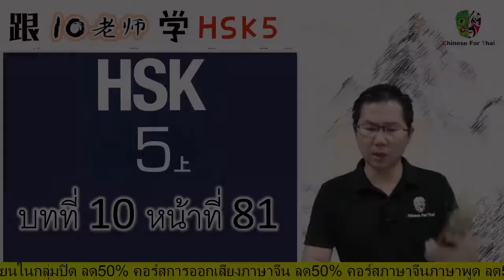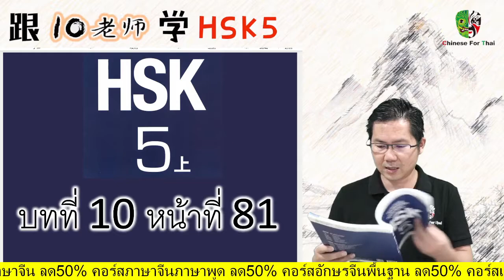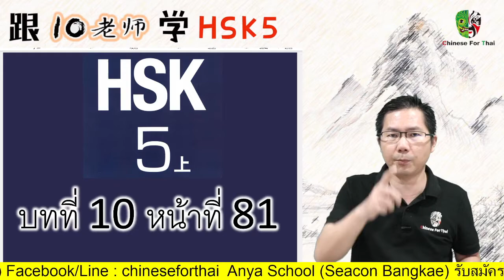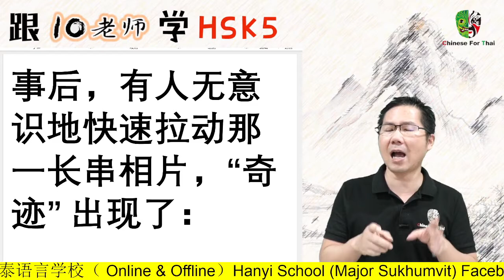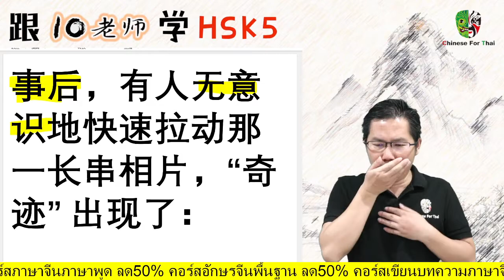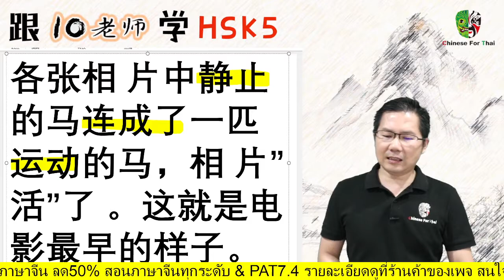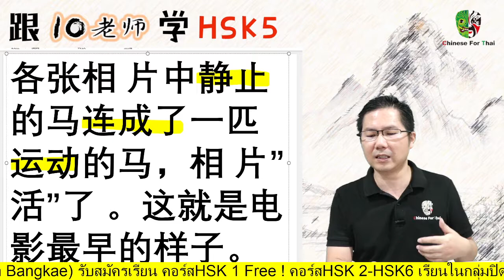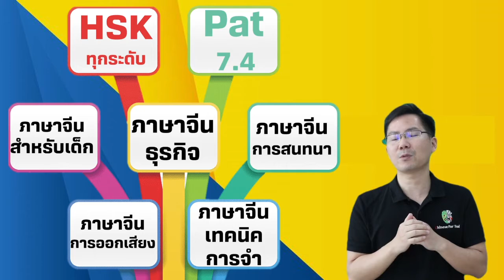10老师Live231 ：HSK5 บทที่10หน้าที่81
10老师Live231 ：HSK5 บทที่10หน้าที่81
事后，
有人无意识地快速拉动那 一长串相片，
“奇迹” 出现了：各张相片中静止的马连成了一匹运动的马，
相片”活”了。
这就是电影最早的样子。
一 一 一 一 一 一 一 一 一 一 一 一 一 一 一 一
✌️Chinese for Thai School✌️
(online & offline )
สนใจ ค.ส Standard Course HSK4 เต็มคอร์สครบทุกคลิป
สมัครเข้ากลุ่มกดเลย(อย่าลืมอ่าน"เกี่ยวกับ"ด้วยนะ) 👇